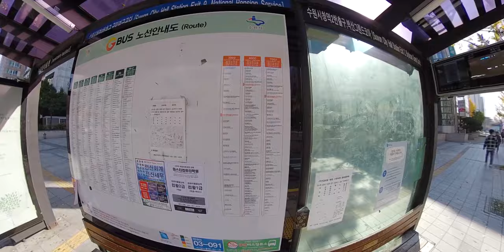효원공원, Insta360 ONE X, time warp, hyperlapse, Korea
00:05 start, 02:13 Wuolwhuawon1, 03:46 Wuolwhuawon2, 5:51 Na Hye-sok Geori, 7:06 Photos
It was autumnal season. I also added some photos which were took this area. I made this with time warp effect to show short time with strong impact.

Original video length is 30min, took with Insta360 one x camera.
Photos were took with Canon camera.

In my supposing, this is the world first 30min video which was took with Insta360 one x and exported, because currently the app cannot export it, especially on the Android phone.
I used several stage and it took 3 weeks until final output..

Wuolwhuawon is Chinese style garden.
Na Hye-sok is a Korean female poet.